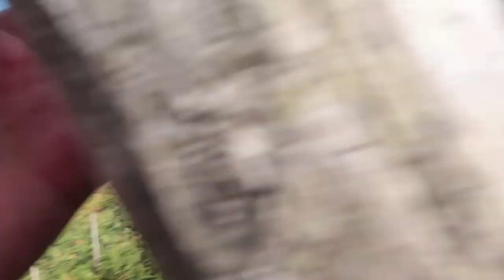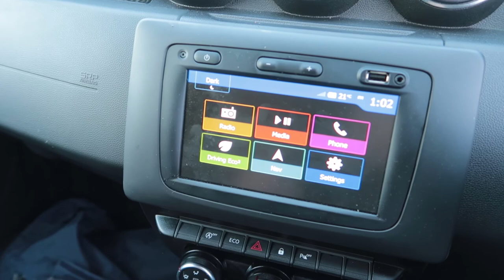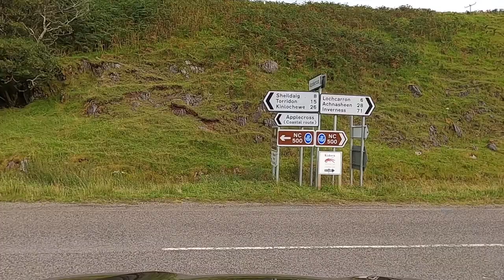Scotland’s Most INCREDIBLE Road | Driving the Applecross Pass | NC500 E15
NC500 E15: Driving the Applecross Pass otherwise known as the Bealach na Bà - one of Scotland's most incredible roads! Also stopped by Beinn Eighe, the Glen Docherty Viewpoint & Loch Carron.

I'd been looking forward to driving the Applecross Pass since the early days of researching my trip around the North Coast 500. It was one of those iconic places I knew I had to include in my itinerary and although every article I read reported on treacherous conditions, single track lanes, frequent accidents and super-tight hairpin bends it was just one of those places I couldn't skip. And I'm glad I didn't! Anyhow that's not where my day started - it all began at Beinn Eighe National Nature Reserve.

Today's road trip on the NC500 takes me from Gairloch to Lochcarron but instead of driving directly between the two I followed a section of the Wester Ross Coastal Trail around the Applecross Penninsula's northern and western coastline. I knew I was in for a good day as soon as I made my first stop at Beinn Eighe Nature Reserve on the banks of the beautiful Loch Maree. The water of the loch was so still it resembled a mill pond, everything was so quiet and calm, so peaceful and relaxing - the scenery was spectacular, I just wish I could have spent the day there!

Instead I hit the road and headed up the Glen Docherty valley to the Glen Docherty Viewpoint, a stunning overlook down the green rolling valley and out towards the waters of Loch Maree - tremendous! I continued on towards Torridon and Shieldaig where the landscape got even better. Now don't get me wrong, the west coast of the NC500 is a terrific place, I can't tell you how much I love the rocky, barren and mountainous landscape but things seemed to multiply near Torridon - the scenery was unreal.

I came across numerous mountain streams, raging rivers, abandoned stone buildings and even a stag out looking for food. It was quite the tourist attraction! The drive around the Applecross Peninsula was mostly on single-lane roads that weaved up and down the hills and along the mountainside, mostly following the coastline.

With all of that precision driving it was good to arrive in Applecross, stretch my legs and enjoy the atmosphere outside the Applecross Inn. Due to the Coronavirus everybody was outside enjoying the warm summer's afternoon and just watching life pass them by. Applecross is one of the places I'd heard of but didn't know too much about so it was great to spend a little bit of time there.

Next up was the Bealach na Bà Road, better known as the Applecross Pass, a seasonal route that crosses the Applecross Peninsula at an altitude of 626 metres (2,054 ft), high enough to require closing in bad weather, although that only usually happens in the winter season. The pass is single tracked all the way across the mountain with passing places to avoid congestion, it's not advisable to drive it with large campervans or to attempt it if you're an inexperienced driver. Although that's great advice the road is definitely one to drive if you're in a car and as long as you're careful and considerate everything should work out just fine. :o)

There's a place to stop at the top which provides incredible views down the valley and across to the Scottish Islands in the other direction, there's also a few lochs and enjoyable walks to the peak. The party piece though is the road back down heading away from Applecross and towards Loch Kishorn - hairpin bends, steep gradients and wonderful views all around. Driving the Bealach na Bà Road is definitely a highlight of the entire North Coast 500 and the perfect way to bring my journey around the NC500 to a close.

My final stop is the little village of Lochcarron - a community of just over 900 people sitting along the shore of Loch Carron in the Scottish Highlands. What a fantastic day and what an incredible adventure. Inverness here I come!

CHAPTERS:
📖 00:00 Introduction
📖 00:43 Beinn Eighe National Nature Reserve
📖 02:41 Glen Docherty & Loch Maree Viewpoint
📖 04:27 Scottish Wildlife & Old Ruins
📖 07:42 Torridon to Applecross Scenic Route
📖 09:06 Applecross (Shore Street)
📖 10:46 Driving the Applecross Pass (Bealach na Ba)
📖 13:48 Lochcarron
📖 15:50 Room Tour at Ord Arms Hotel!

🎵 The Long Walk by Jamie Norwood
🎵 Eternalism by Ave Air
🎵 Where We Wanna Go by OTE feat. Halyn
🎵 Last of Our Rides by Sight of Wonders
🎵 Rain Is Falling by Plain Strolls